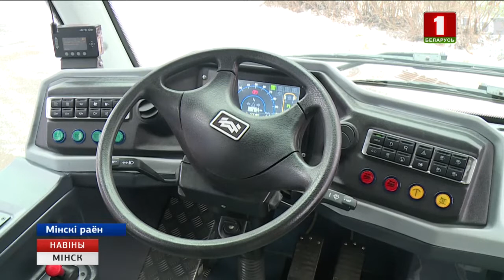Электробусы ў новым дызайне курсіруюць па сталічных вуліцах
Знешні выгляд абнавілі 6 новых машын да пачатку Еўрапейскіх гульняў. Да канца года з'явяцца яшчэ 17, а ўвогуле іх будзе 28. Яшчэ 32 электробусы будуць павялічанага памеру - даўжынёй 12 метраў. Яны пачнуць курсіраваць у наступным годзе. Іх дызайн будзе крыху адрознівацца.

Хутка мінчане змогуць праехаць і ў новых гібрыдных аўтобусах. У студзені першая машына пачне тэст-драйв у рэальных умовах. Таксама ў найбліжэйшыя гады на прадпрыемстве асвояць вытворчасць грузавых электрычных аўто і беспілотнікаў.